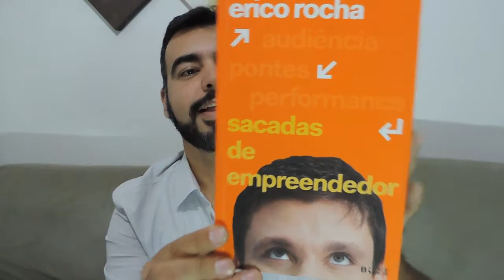O que eu penso sobre o Erico Rocha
Me perguntaram: O que eu acho do Érico Rocha... e a resposta está aqui!

Se meus vídeos te ajudam de alguma forma, ajude a manter o canal!!! Faça uma doação de qualquer valor em: